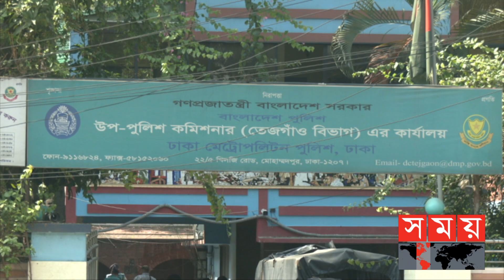অপরাধের অভিনব কৌশল! | DMP Brief | Dhaka Metropolitan Police | Somoy News | Somoy TV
বিষয়: অপরাধের অভিনব কৌশল

ফারজানা আক্তার
প্রতিবেদক, সময় সংবাদ

Content Declaration:
This content is for news purpose. There may be some disturbing issues or scenes which we use for the story demand.